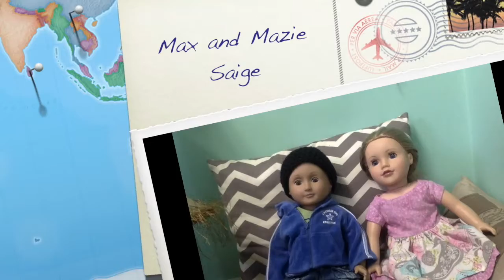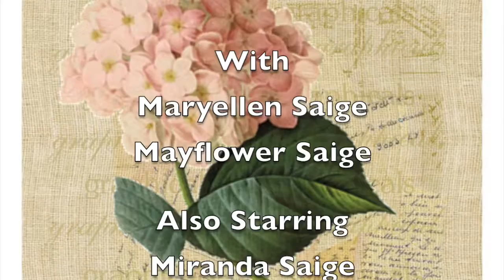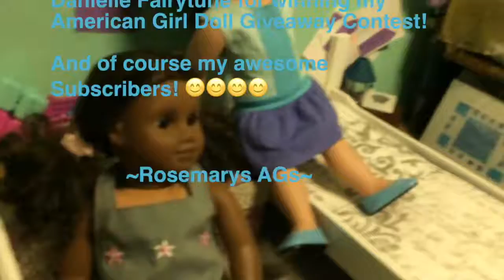The NEW Life of the Saige Family Season 4 Episode 19 "Following Adventures!"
SPECIAL EPISODE FOR Danielle Fairytune
“Following Adventures”
Mavis is in her room watching Danielle Fairytune on YouTube and sees her video "Kite Adventure" and decides to try and fly a kite of her own with disastrous results!
This episode was made for Danielle Fairytune because she won First Place In my American Girl Doll Giveaway Contest! Congratulations Danielle! Your entry was AMAZING!
~Rosemary